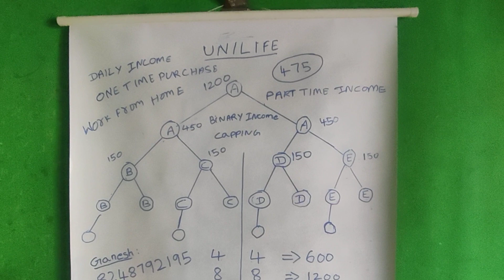👍🤝unilife new Business direct selling one time purchase plan Company Ganesh 8248792195 Income tamil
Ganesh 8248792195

unilife Business plan India's no.1 e-commerce Company Ganesh 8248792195 Income tamil
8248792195 Earning money No Risk Free Risk join group success Detail Business plan Tamil of mi lifestyle marketing global pvt. ltd. India's no.1 Direct selling Company best plan, best platform,best management ,best quality of products. top-pest scientist . mi lifestyle BOP, one to one plan.   No.1 company in India No.1 platform in India Your life will change form here. Join hands with us. Call & WhatsApp Ganesh 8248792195 instagram_id:... 100% Result oriented Health and wellness products part time job home based work business opportunity best business mi lifestyle plan mi lifestyle business plan Mi business plan tamil Top 10 best Network Marketing Company in India Best Direct Selling Company 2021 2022 vestige ibm Tamil earning business home based job work from home
 usiness earning earnmoney parttimejob  MiLifestyleMarketingGlobalPrivateLimited
 ForeverLivingProducts Keva WinnatureInternationalPvtLtd SafesecureonlineMarketingPvtLtd  bestplan income parttime onlinebusiness
tamil marketing marketingdigital marketingdeconteudo marketingonline marketingtips marketingstrategy marketingagency marketingdigitalbrasil jobs jobsearch motivation motivationalquotes motivationmonday motivationquotes motivationquote motivational motivationalquote motivationalspeaker fitnessmotivation networkingbusiness networking passiveincome passiveincomestream